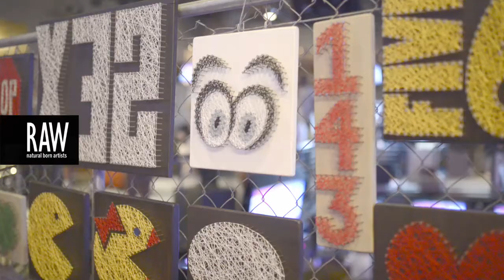RAW:Minneapolis Allure Promo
Event: Allure
Date: August 27, 2014
Venue: The Pourhouse